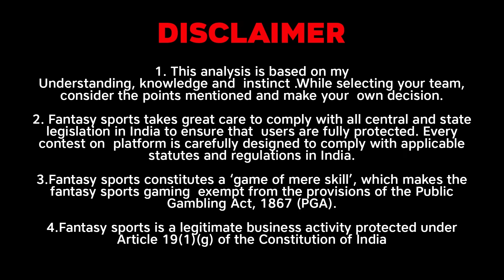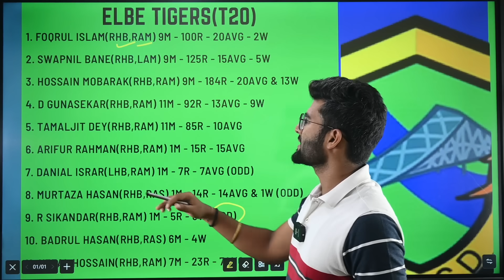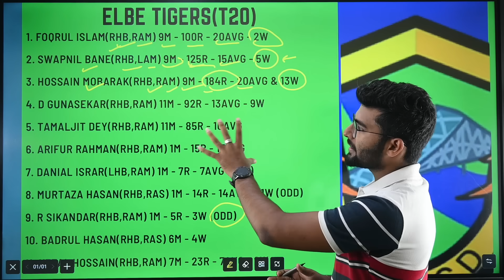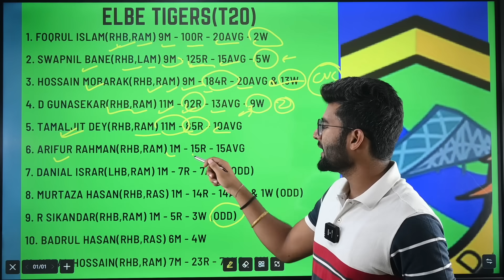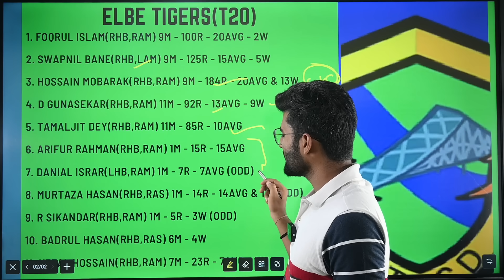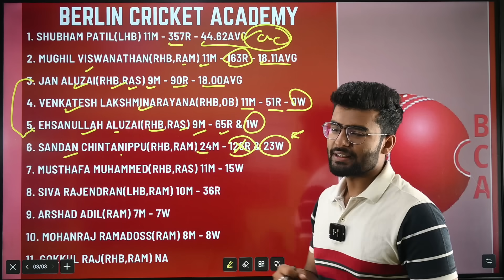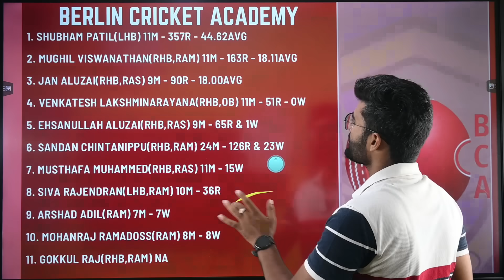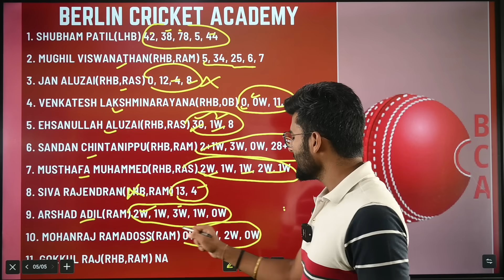ELT vs BCA Dream11, ELT vs BCA Dream11 Prediction, Elbe Tigers vs Berlin Cricket Academy ECS T10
Elbe Tigers vs Berlin Cricket Academy T10 Match Prediction
Elbe Tigers vs Berlin Cricket Academy ecs T10 2023
Elbe Tigers vs Berlin Cricket Academy T10 2023
Elbe Tigers vs Berlin Cricket Academy ECS T10 Dream11 Prediction
Elbe Tigers vs Berlin Cricket Academy T10 Match
Elbe Tigers vs Berlin Cricket Academy Live Stream
Elbe Tigers vs Berlin Cricket Academy Live Streaming
Elbe Tigers vs Berlin Cricket Academy Head To Head
Elbe Tigers vs Berlin Cricket Academy Match Prediction
Elbe Tigers vs Berlin Cricket Academy Dream11 Prediction